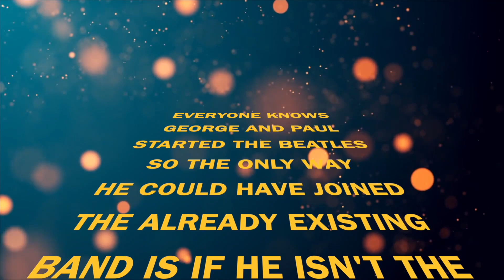FAUL THE SPELLCASTERS VOLUME 4 NOW ON SALE!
4K Master Quality Collector’s Edition

1080 HD

The Complete 5 film Collection